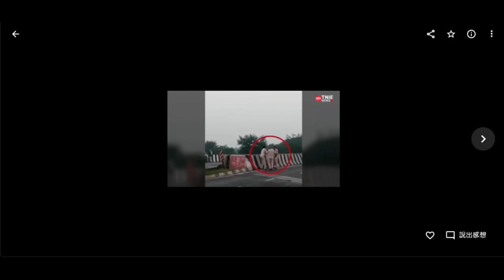可怕！殘忍的印度警察是如此處理交通意外！